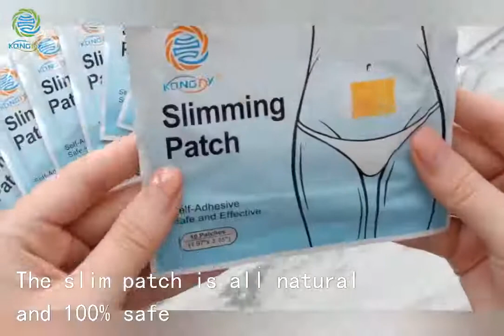Kongdy natural slimming stick 100 pieces=10 bags navel sticker slim patch weight loss burning anti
Kongdy natural slimming stick 100 pieces=10 bags slimming navel sticker slim patch weight loss burning anti cellulite fat patch с Алиэкспресс, ссылка , цена 4,69$ по скидке 20%!
slim patch с Алиэкспресс обзор